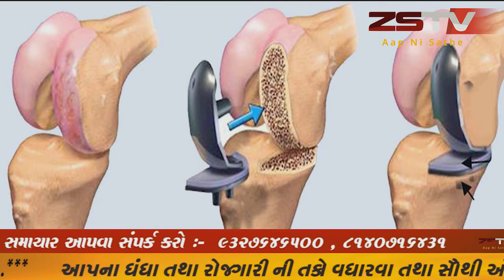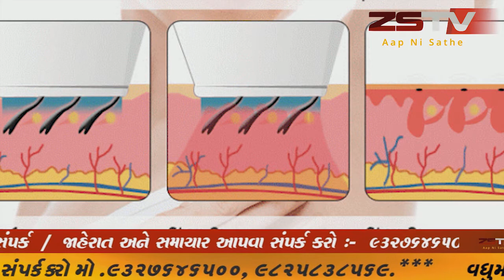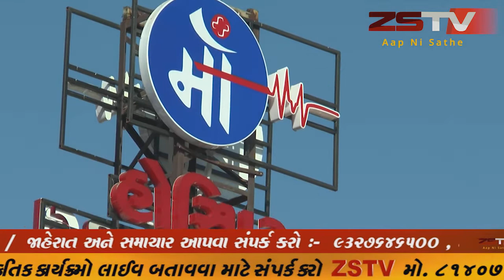05-12-2020 rashi bhavishya રાશી ભવિષ્ય ||ZSTV NEWS